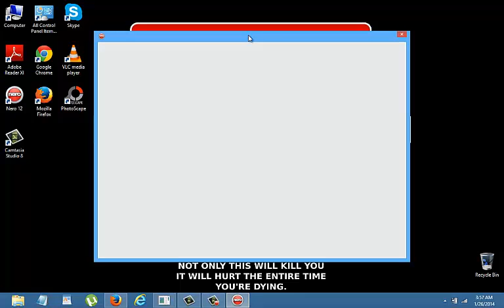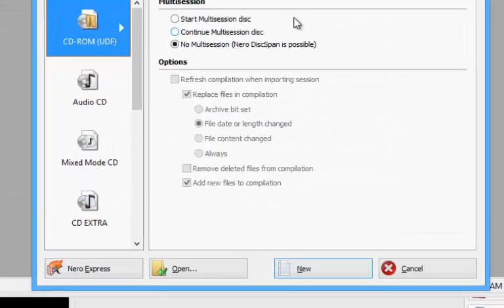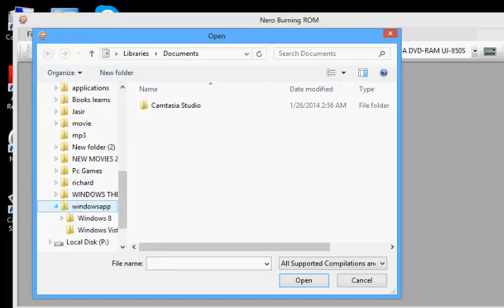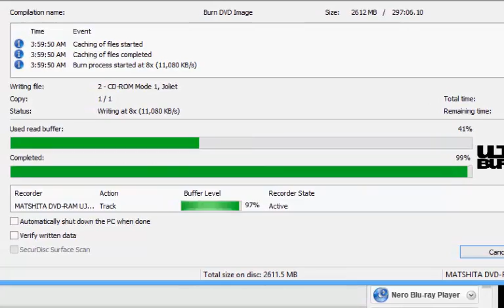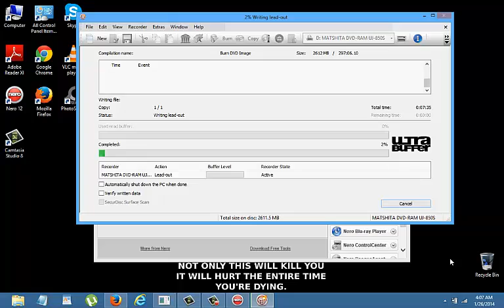How to Nero 12 Burning for Win Vista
Thanks you for more watching